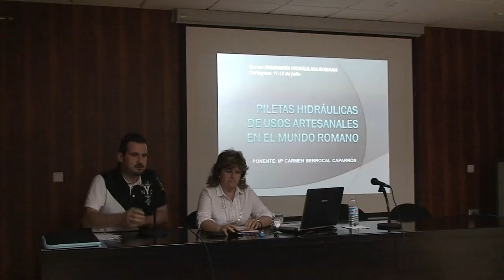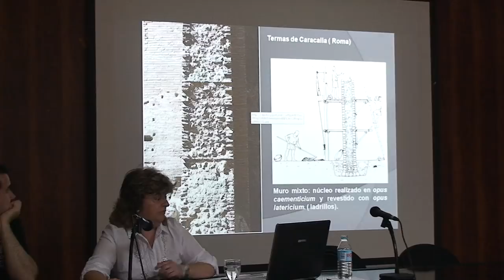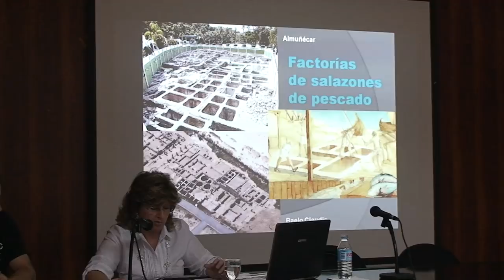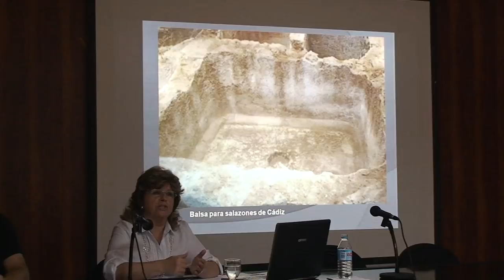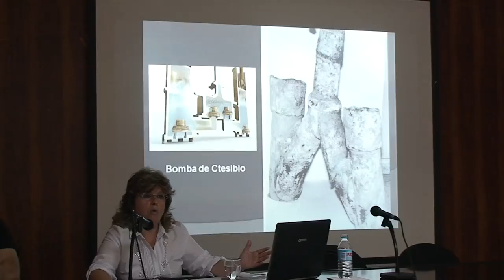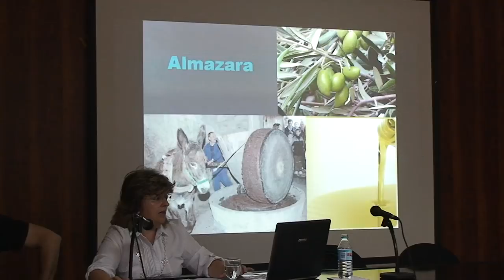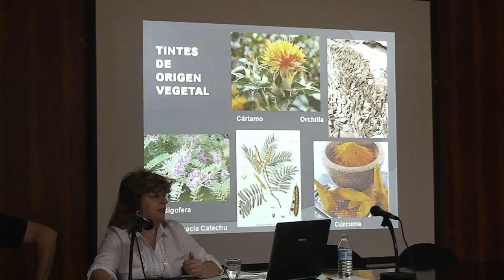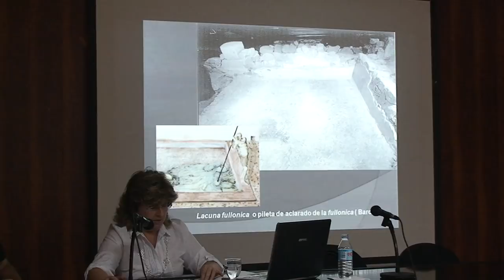Curso de Verano sobre Ingeniería Hidraúlica Romana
Piletas hidraúlicas de uso artesanal. Mª Carmen Berrocal